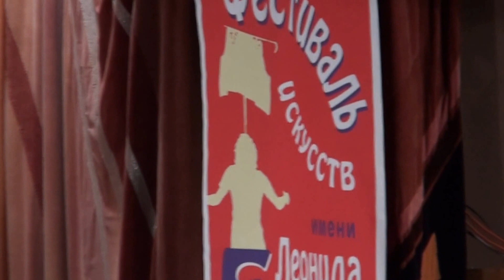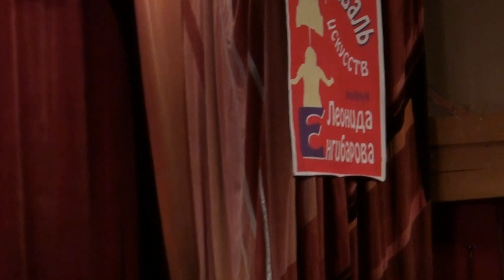Яблоня / Шляпы / Буря / II Фестиваль Енгибарова в ЦДРИ (2012)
Пластический этюд по новелле "Яблоня". Евгения Андрианова / Клоунада "Шляпы". Клоунский дуэт "Какаду" / Танец "Буря". Театр свободного танца "Гептахор".

"Второй фестиваль искусств имени Леонида Енгибарова".
Большой зал Центрального Дома Работников Искусств (ЦДРИ).
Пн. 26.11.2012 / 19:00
Адрес: Москва, ул. Пушечная 9/6 стр. 1 / Метро "Кузнецкий мост"

О фестивале:
Мы не организация и не миллионеры. Мы - группа энтузиастов из нескольких человек: Мария Романушко, Ксения Кротова и Виктор Кротов. Недавно к нам присоеденились Валерий Козлов и Александр Цапенко. Мы не хотим, чтобы творчество Енгибарова забывалось. Так же мы верим, что и сейчас многие арстисты работают "в духе Енгибарова". И, не имея ничего, кроме горячего желания и веры в успех, мы учередили Международный Фестиваль искусств имени Леонида Енгибарова.

Фестиваль полностью некоммерческий. Здесь нет ни платных билетов, ни денежных вознаграждений участникам. Одна награда - чистая радость и тёплые аплодисменты.

Фестиваль задуман как альтернатива всему тому, что мы видим сегодня на эстраде и на телевидении. Нам хотелось показать, что и сегодня, когда всё вокруг заполонили пошлость и попса, - существует настоящее Искусство, способное волновать и возвышать душу. Хотелось показать, что в самых разных жанрах работают прекрасные артисты, о которых, к сожалению, мало кто знает.

Участники Фестиваля проходят тщательный отбор. Мы не гонимся за громкими именами и регалиями. Главное, чтобы то, что показывают артисты, было профессионально, умно и прекрасно, глубоко по мысли и чувству, обращено к душе зрителя - одним словом, это должно быть "на волне Енгибарова".